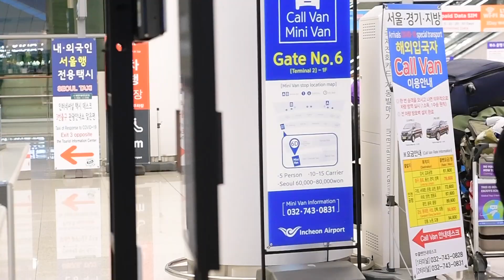새 외국인투수 수아레즈, LG팬들 향해 환한 미소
앤드류 수아레즈 LG 트윈스 LG 트윈스 새 외국인 투수 앤드류 수아레스가 30일 오후 인천공항으로 입국했다.